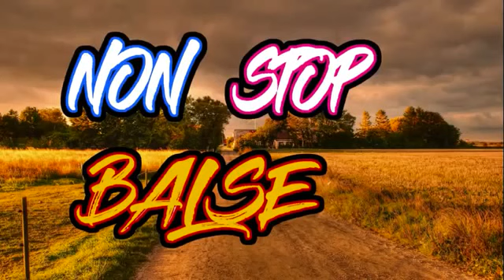ILOCANO SONG NON STOP BALSE NON COPYRIGHT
Popular ilocano song non stop balse